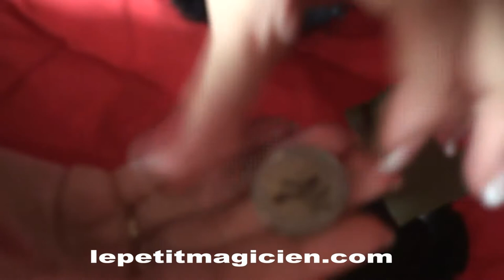Cyber Pièce - boite Rénélis